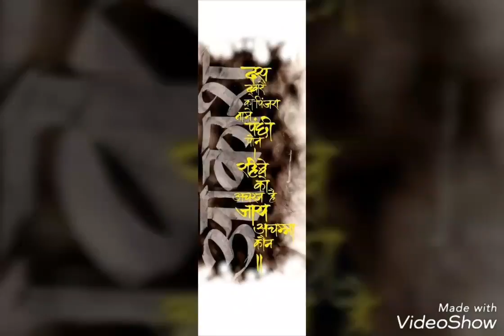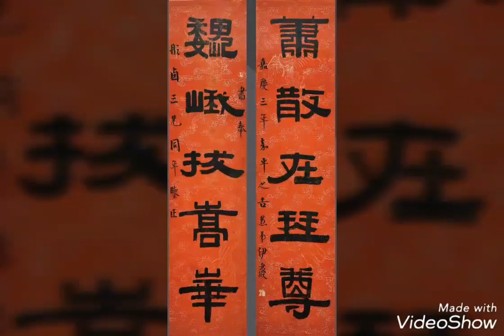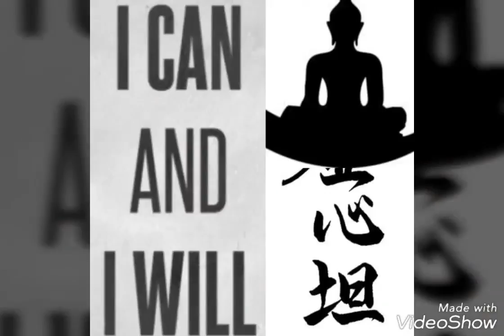INDIAN VIBES BY BLACK ZITOUN 14 MN